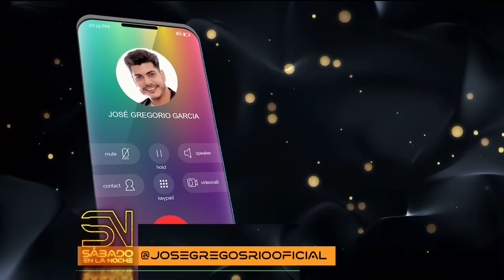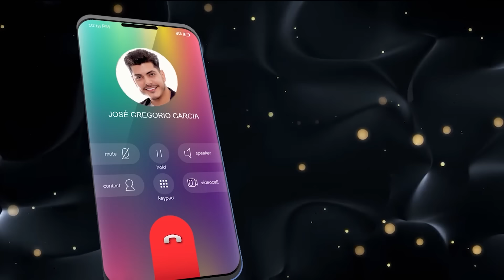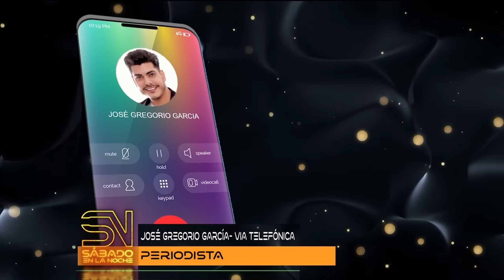SÁBADO EN LA NOCHE – (BLOQUE 1) 09/03/2024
Entrevista al periodista José Gregorio García